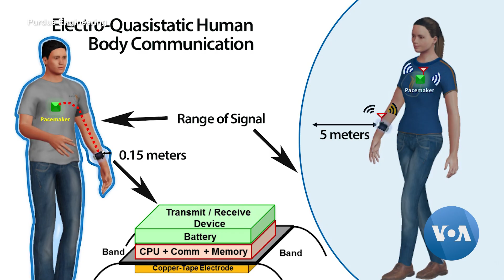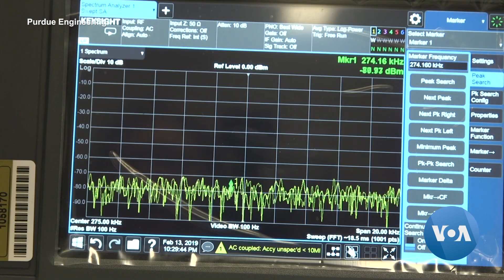Your Body: The Network You Didn't Know You Had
Networks like Bluetooth connect our devices easily and effortlessly. But the area that these portable networks cover is big enough to make them hackable. Now, a group of engineers from Purdue has solved that problem by turning your body into a network. Kevin Enochs explains.